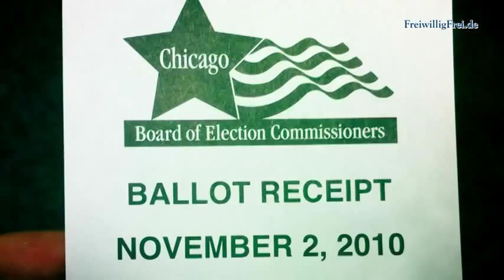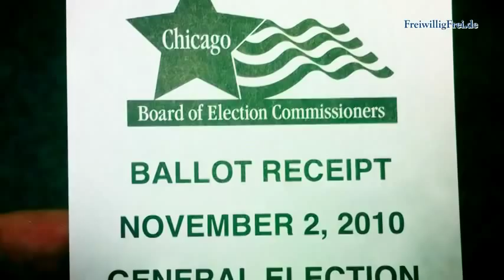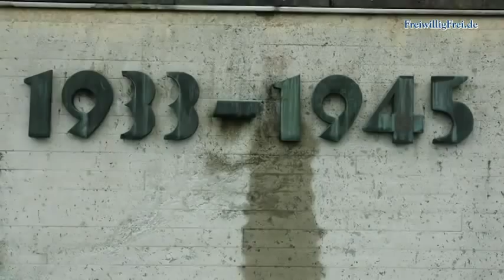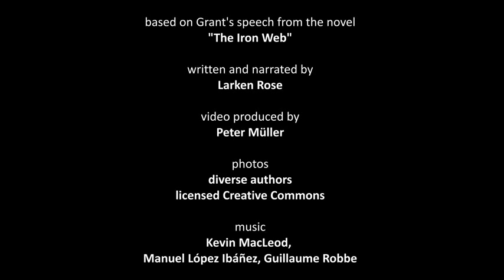The Complete and Undeniable Truth - Larken Rose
This video may be offensive to some people who consider themselves above other people's liberty and freedom. Anyway, I took the liberty to upload this magnificent video that in a very clear way shows us the foolishness of bowing down to man-made laws in stead of considering first of all the Laws and Word of God, and if u don't believe in a god, at least believe in your own ability to live your life and make your own choices.